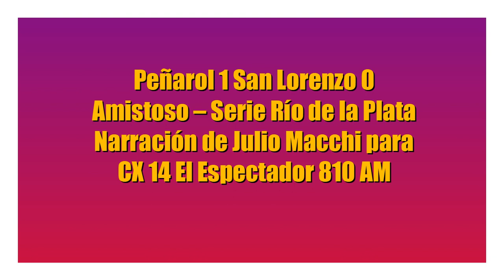Peñarol 1 San Lorenzo 0 - Amistoso SRDLP (por Julio Macchi)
El gol del partido, por Julio Macchi junto a Oscar Belo y Jorge Seré para Tuya y Mía por El Espectador.